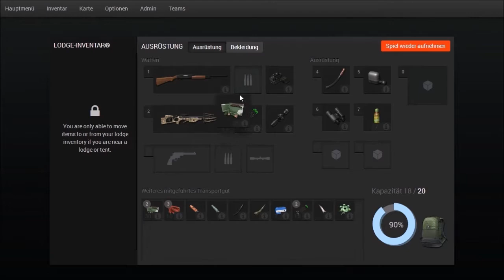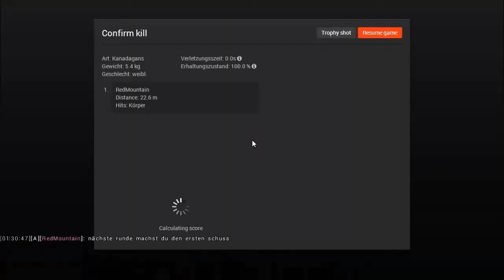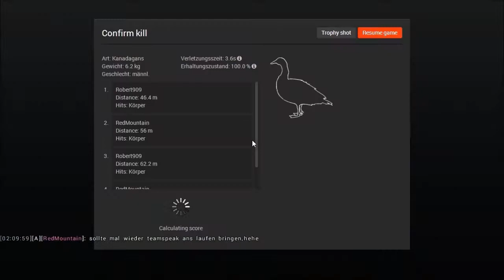Let´s Play The Hunter 2014 #009[HD/DEUTSCH] - Kanada Gans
Neues vom the Hunter . Diesmal jage ich Kanada Gänse mit einen Kollegen. Viel Spaß beim schauen euer WLGH Team.

und es bietet auch die Möglichkeit kostenlos zu jagen.

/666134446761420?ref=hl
PSN-ID Robert: Xx_WLGH_RB_90_Xx
PSN-ID Daniel: Xx_WLGH_DF_89_Xx